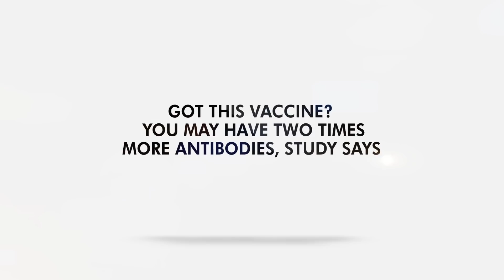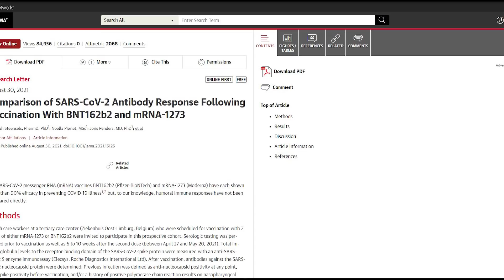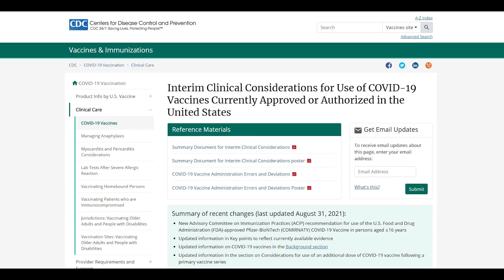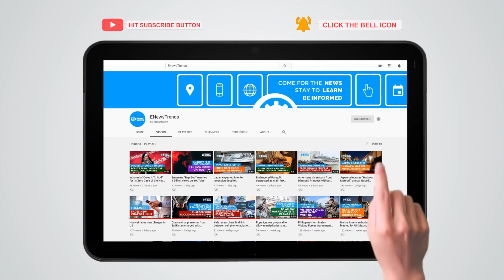Got This Vaccine? You May Have Two Times More Antibodies, Study Says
New research shows that the vaccine produced more antibodies than its counterpart.